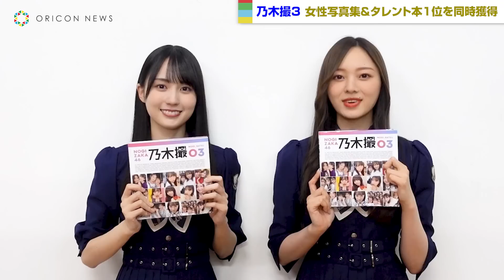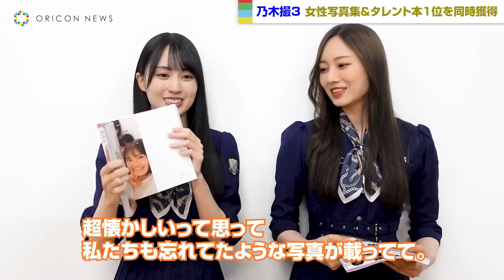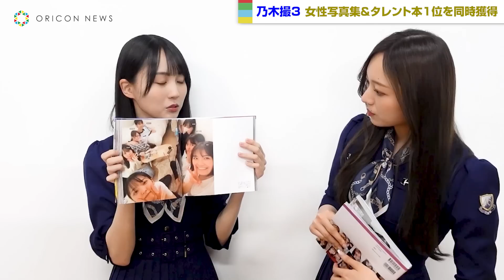『乃木撮3』本ランキング2冠獲得！梅澤美波＆賀喜遥香が推し写真を発表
5月31日発表、「オリコン上半期BOOKランキング2023」にて、『乃木坂46写真集 乃木撮VOL.03』が期間内売上11.0万部を記録。女性写真集1位及びタレント本1位を同時獲得した。

　本作は、乃木坂46のメンバーがお互いの素顔を撮影するオフショット写真集の第３弾。2020年から2022年にわたる約３年間のオフショットを過去最多の777枚という特大ボリュームで掲載する。乃木坂46の卒業生・生田絵梨花や白石麻衣をはじめ、新加入した5期生も登場し、まさに乃木坂46の歴史を感じる1冊。

　受賞の報告を受け、メンバーの賀喜遥香は「乃木坂46の舞台裏の様子がファンの皆さんに伝わったら嬉しいなと思います」とコメント。梅澤美波は「卒業された先輩方の写真もたっぷりありますし、私たちにとっても本当に思い出アルバムみたい」と笑顔を見せた。

　お気に入りの１枚について話しが及ぶと、梅澤は「５期生・小川彩の写真。あーやの笑顔を見ると守りたくなりますね！本当に心がぎゅってなる！癒されるのでチェックしてみてください（笑）！」と熱烈アピール。賀喜は「1番最初の4期生ライブの写真。超懐かしい！と思って。私たちも忘れていたような写真が載っている」と振り返った。

　女性写真集2位には乃木坂46特集の新ビジュアル誌『TRIANGLE magazine 01』、3位には『日向坂46 金村美玖1st写真集 羅針盤』がランクイン。女性写真集TOP10は下記の通り。上位6作品を坂道グループ関連が独占した。